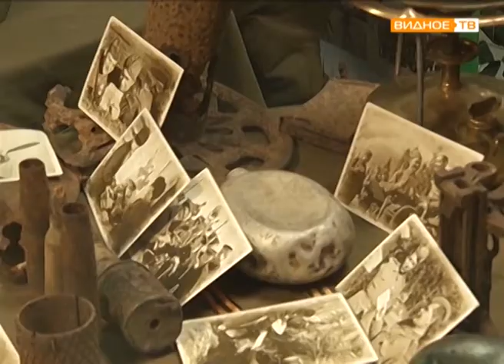"Освобождённое Подмосковье" - военно-спортивная игра